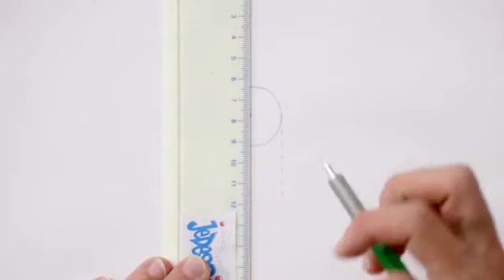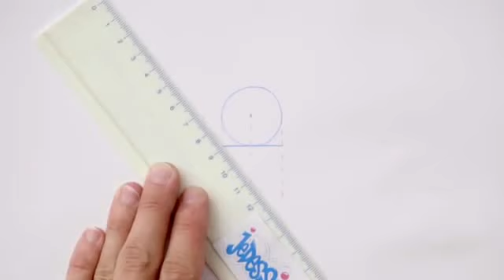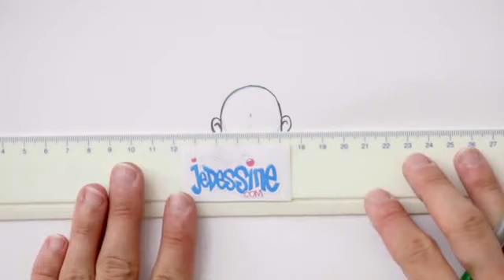Dessiner un visage (Hellokids) (Hellokids)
Cette leçon de dessin va te montrer comment dessiner le visage d'un personnage.Etapes à suivre pour dessiner un visage.Tout d'abord, commence par dessiner un cercle. Si tu veux être sûr de faire un joli cercle, tu peux utiliser un compas...